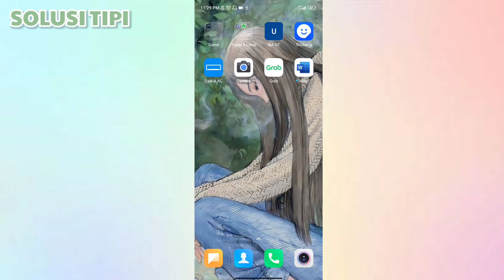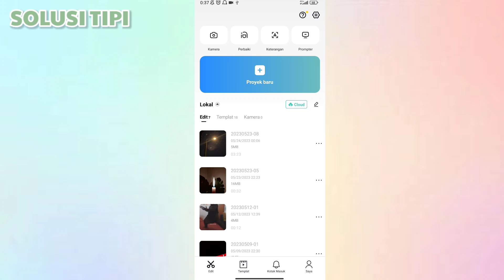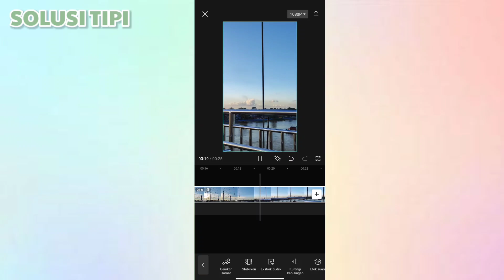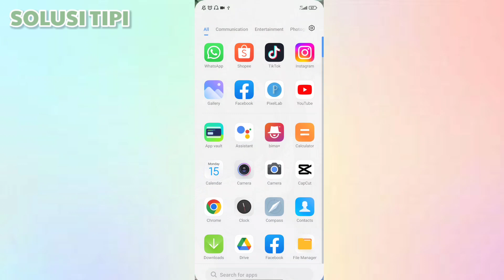Cara Menstabilkan Video di Aplikasi CapCut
-Buka aplikasi CapCut di handphone kamu.
-Ketuk tombol Proyek baru untuk mengunggah video yang akan disunting.
-Pilih video yang diinginkan dan ketuk tombol Tambah.
-Ketuk timeline video hingga muncul bingkai putih.
-Kemudian ketuk tombol Stabilkan di layar bawah.